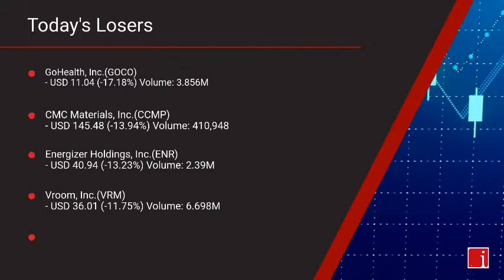InvestorChannel's US Stock Market Update for Thursday, November 12, 2020 15:05 EST